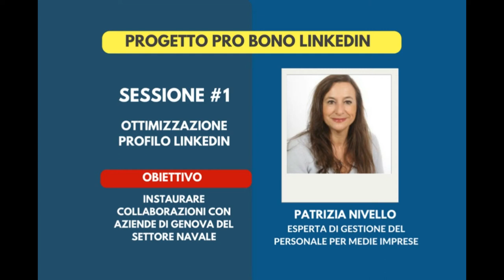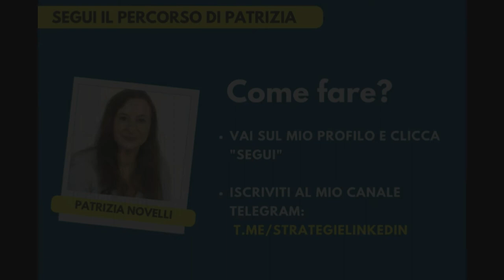Interviste LinkedIn Formula: Patrizia Nivello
L'obiettivo di questa sessione era mostrare l'esperienza e le skill migliori per entrare in contatto con le aziende navali e di settori contingenti, per proporre la professionalità di Patrizia Nivello esperta di gestione del personale per medie imprese, orientata alla creazione gruppi altamente profittevoli.

Riassunto del progetto:
Ho selezionato due persone over 45/50 per aiutarle ad aumentare clienti e/o trovare aziende disposte a ricollocarli nel proprio settore/livello di appartenenza attraverso un percorso di Personal Branding su LinkedIn.